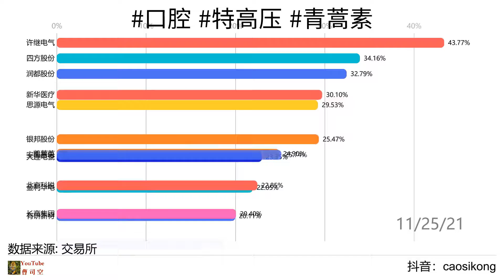2021年11月25日 股市 A股 /口腔 特高压 青蒿素 /近期增长率累计涨幅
2021年11月25日 今日领涨板块近期累计增长率 盘中分析：

宗旨：让一部分人先看到机会！顺祝大家牛年投资顺利、满载而归！

口腔概念板块详情
银邦股份(300337)
新华医疗(600587)
悦心健康(002162)
有研新材(600206)
倍加洁(603059)
瑞康医药(002589)
乐普医疗(300003)
通策医疗(600763)
东方锆业(002167)
鹭燕医药(002788)
美亚光电(002690)
国瓷材料(300285)
融钰集团(002622)
海普瑞(002399)
正海生物(300653)

特高压概念板块详情
安靠智电(300617)
国网英大(600517)
北京科锐(002350)
许继电气(000400)
国电南瑞(600406)
大连电瓷(002606)
长高集团(002452)
思源电气(002028)
平高电气(600312)
四方股份(601126)
中国西电(601179)
国电南自(600268)
汇金通(603577)
通光线缆(300265)
金杯电工(002533)
中环装备(300140)
电科院(300215)
积成电子(002339)
特变电工(600089)
金利华电(300069)
梦网科技(002123)
东方铁塔(002545)
远东股份(600869)
中元股份(300018)
保变电气(600550)
经纬辉开(300120)
合康新能(300048)
风范股份(601700)
智光电气(002169)
卧龙电驱(600580)
科陆电子(002121)
汉缆股份(002498)
通达股份(002560)
长缆科技(002879)
东材科技(601208)
亨通光电(600487)
河钢股份(000709)
新宏泰(603016)
至正股份(603991)
中天科技(600522)

青蒿素概念板块详情
润都股份(002923)
海正药业(600267)
昆药集团(600422)
白云山(600332)
浙江医药(600216)
华润双鹤(600062)
南卫股份(603880)
复星医药(600196)
誉衡药业(002437)
凯莱英(002821)